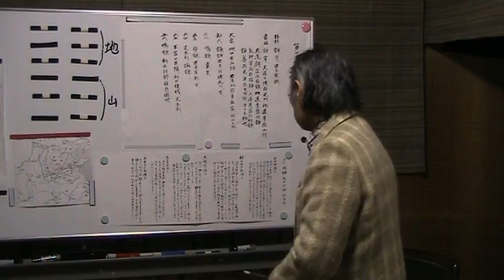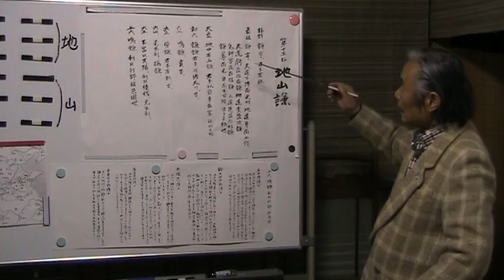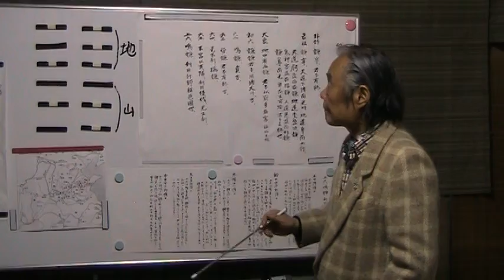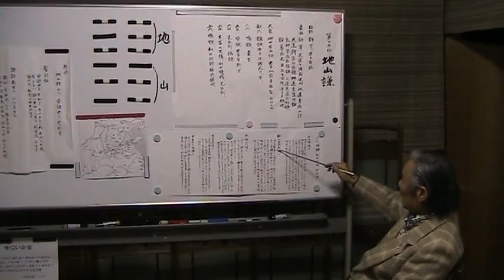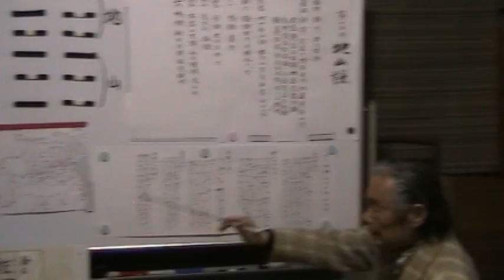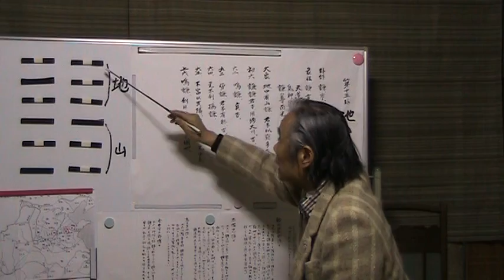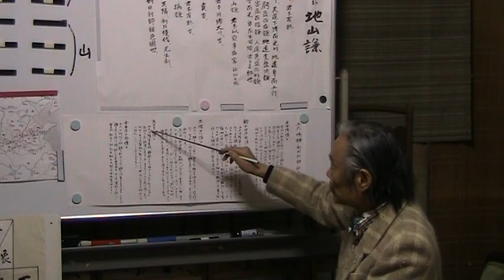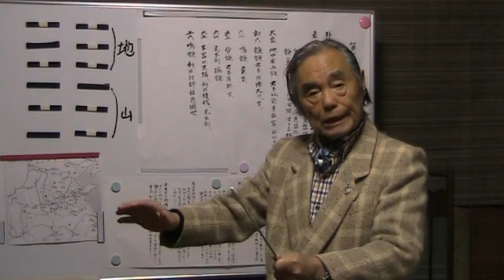易学248.地山謙11.爻解説上六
今にいかせ

下記は特に、推薦できる自信作です。